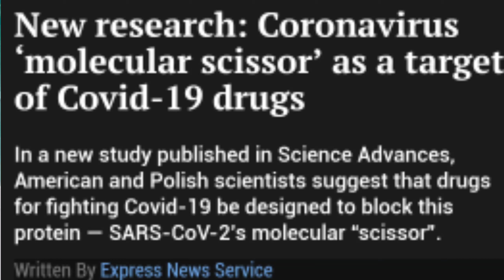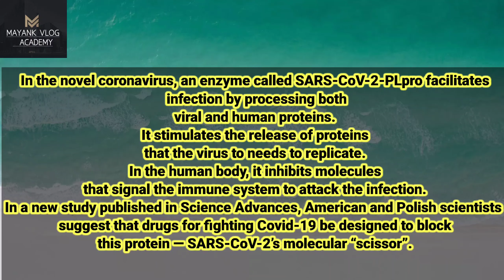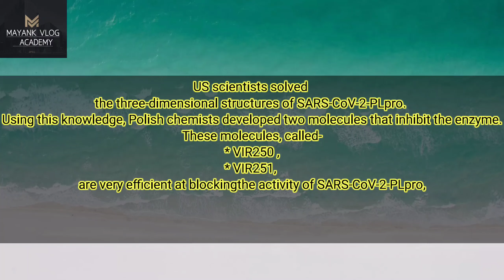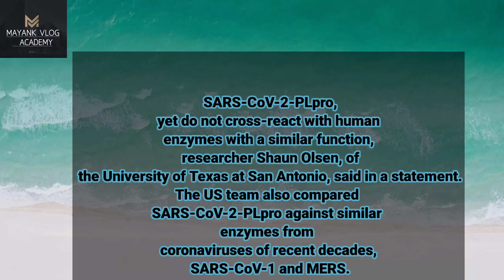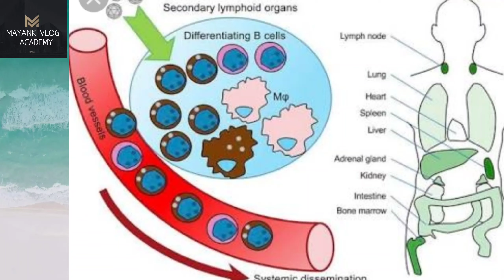New research covid-19 -cornavirous"molecular scissor"as the target of covid-19 Drugs||By-Mayank kala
covid new research#
coronavirus new research in hindi#

covid 19 new research#

# covid-19#Hindi#covid-19#